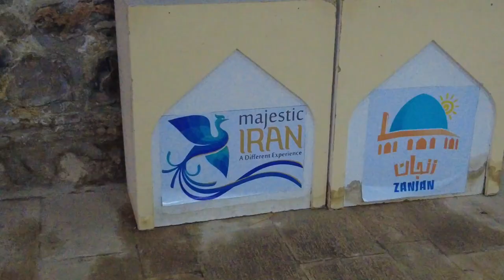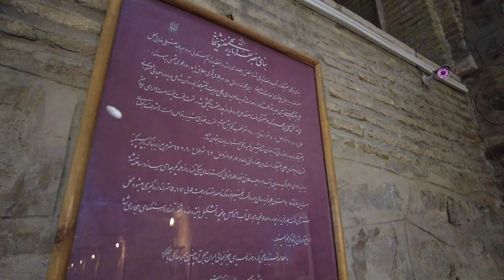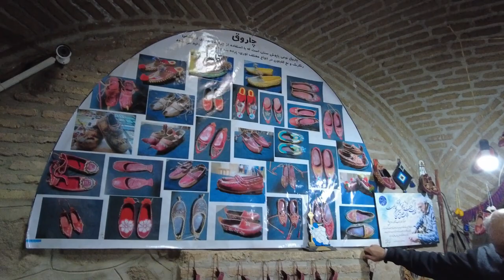Traditional Loundry House Zanjan Iran walkingtour موزه رختشویخانه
The laundry building is located in the heart of the historical fabric of Zanjan city, which corresponds to the old fence of the city, in a dense residential area. This building was built in the year 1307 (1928) by the order of Ali Akbar Tawfighi (mayor of Zanjan at the time) due to the cold weather in winters for the women of Zanjan. . The reason for choosing this location is its low height in order to collect waste water and effectively use the water of the aqueduct.
The purpose of building this laundry room was to provide safety and comfort for women while washing clothes in a covered place. The women of the city wash their clothes in that place, and men were not allowed to enter it at all when the complex was open.

In terms of similar usage, such a building has not been seen in any part of Iran in this way. But in terms of architecture, it is comparable to the Abbasqoli Khan mosque and the citadel gate. In the construction of this building, materials such as stone, wood and brick were used. This building was for public benefit and open day and night, and no money was received from the citizens for its use. However, its users provided consumer goods such as bread, rice, sugar, etc., only to honor the services of its servant lady (Masouma Khanum), who is said to have been the wife of the architect of this building.

The laundry building of Zanjan city is now one of the most important museums of this province, and in the middle part of it there are statues to show the local clothes of Zanjan women (short local clothes were used by old women and long local clothes were used by young women. ) Also, the ornaments, tools and devices used by Zanjani women have been exposed to everyone.
The interior and main space of the laundry building has a very beautiful design and its hall is divided into two parts with 11 columns. This hall is 13.7 meters wide, 62 meters long and has an area of 850 square meters. Four basins and water channels between them form the place for washing clothes. The required water passes through a one-meter-long channel, first flows into the first inner pond and from its overflow into the second pond. On the eastern and western sides of this pond, there are two water channels that extend to the end of the hall to the third pond and the second pond.
The first pond was for washing very dirty clothes and the clothes of people with contagious diseases, and the water channel located between the second and third ponds was for relatively clean clothes and a place to drain water. The fourth basin is for washing kitchen utensils and finally the last basin (the first basin from the movement of water) was the place of clean and drinking water.
In the past, Zanjan laundry was a place where the women of the city washed their clothes and it was built in a covered place to ensure their safety and comfort. Such a use for a public building has no equivalent or is rare in the world.

At present, the building of Khatshvikhaneh has been repaired and restored and is used as an anthropological museum. In this museum, people's living things, clothes, ornaments, the statue of women washing, along with bowls, jars, pitchers, baskets, wood and clothespins, etc. are on display.
The handicraft market is located at the beginning of the entrance to the laundry. The artworks of Zanjan artists are sold in this place. The pantry is located in the cozy and clean environment of the laundry yard. In this place you can drink all kinds of drinks. Restroom and parking are other facilities of this complex.

Rakhtshooi Khaneh
Raxtşuyxane (paltar bulağı) موزه رختشویخانه